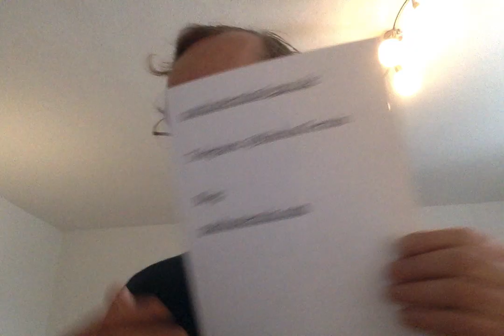Astrological Morning TV, Dec 8th 2023